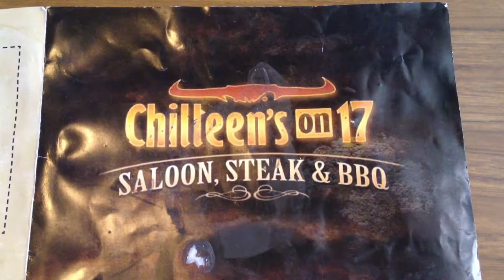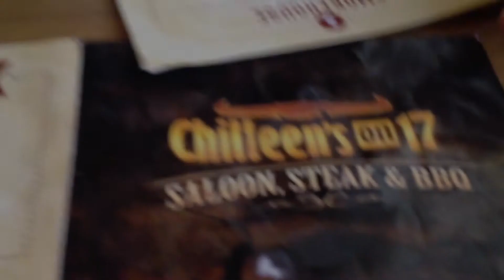CHILLEEN'S ON 17 - Restaurant & Grounds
My brief video of Chilleen's Steak House.  Located off Route 17 in Black Canyon City, Arizona between Phoenix and Sedona.

The food was actually very very good and the wait staff was very friendly.

Thank you Ashley for your wonderful service!!!

I will definitely go back when I'm in that neck of the woods.